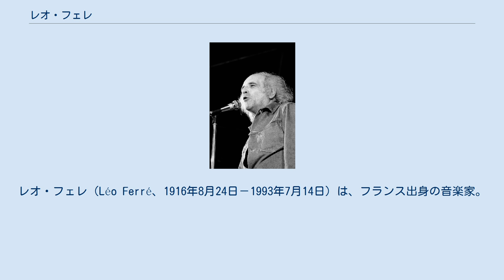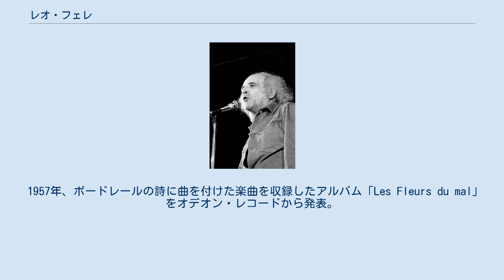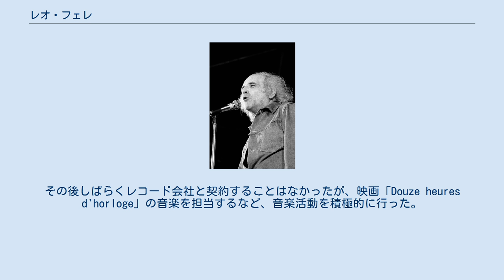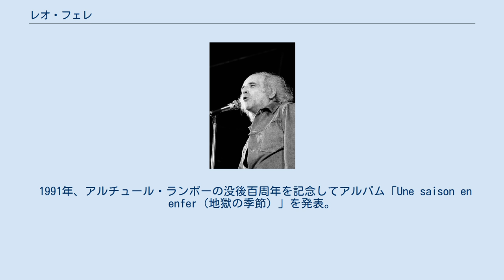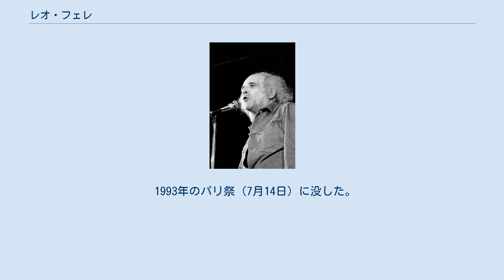レオ・フェレ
レオ・フェレ（Léo Ferré、1916年8月24日－1993年7月14日）は、フランス出身の音楽家。
ボードレール、ヴェルレーヌ、ランボー、アポリネールらの詩に作曲した功績が知られる。
 また、自身が作詞・作曲した代表曲として、「パリ・カナイユ（Paris Canaille）」がある。
 1916年、モナコで生まれる。
子供の頃はモナコの隣国イタリアで教育を受けた。
リセ・ド・モナコ (fr) で学び哲学系バカロレアを通過した。
1935年、法律等を学ぶためパリに移り、シアンスポで行政学を専攻した。
同級生にフランソワ・ミッテランがいた。
1939年、モナコへ戻り作曲法を学んだ。
1943年、最初の妻オデットと結婚。
 第二次世界大戦終結後、エディット・ピアフの勧めで自作曲を歌い始めたが、シュルレアリスムから影響を受けて成立した彼の個性的な歌詞は聴衆に受けなかった。
 1947年、生活費を稼ぐため音楽出版社「Le Chant du Monde社」と契約。
この音楽出版社はレコード会社も運営していたが、同社と契約した1947年から1953年までの間にアルバムを一枚も作ることなく契約は終了。
 1950年、オデットと離婚。
1952年にマドレーヌ（Madeleine Rabereau）と結婚した。
 1953年4月、オデオン・レコードに所属し、スタジオで録音を開始した。
同年4月、アポリネールの詩に曲を付けた「ミラボー橋（Le Pont Mirabeau）」を発表。
この曲は、のちに彼の代表曲の一つとなったほか、彼が「シャンソン・リテレール（文学的シャンソン）」の巨匠と呼ばれるきっかけともなった。
 同年、自身が作詞作曲した「パリ・カナイユ（Paris Canaille）」が、カトリーヌ・ソヴァージュの歌唱によりヒット。
そのヒットにあやかり、1955年にはこの曲を主題歌にした映画が制作され、レオ・フェレの名が知れ渡るようになった。
 同年10月、前の契約先であった「Le Chant du Monde社」が、「契約満了条件を達成していない」ことを理由に、フェレに対してアルバムの制作を要求。
1953年10月27日と10月31日、11月17日にレコーディングを行い、「Chansons de Léo Ferré」をLe Chant du Monde社から発表した。
 1957年、ボードレールの詩に曲を付けた楽曲を収録したアルバム「Les Fleurs du mal」をオデオン・レコードから発表。
 1958年、オデオン・レコードとの契約が終了。
その後しばらくレコード会社と契約することはなかったが、映画「Douze heures d'horloge」の音楽を担当するなど、音楽活動を積極的に行った。
 1960年、当時ダリダやアンリ・サルヴァドール、シャルル・アズナヴールらが所属し、フランス国内で急成長を遂げていたレコード会社「バークレー・レコード」と契約。
 アナーキストを自認していたフェレは、1968年に起こったパリ五月革命に触発され、アルバム「L'Été 68」を発表。
「犬」などの反体制的な曲を作詞作曲し、五月革命に参加していた青年達から圧倒的な支持を受けた。
 バークレー・レコード移籍後7枚目のアルバム「Cette chanson」を発表した際、エディット・ピアフに捧げた「À une chanteuse morte」という曲も収録されるはずだったが、当時、ミレーユ・マチューをバークレーからピアフの再来として売り出していたジョニー・スタークを皮肉る一節があったためか、バークレー・レコード側の一方的な判断により、別の曲に差し替えられて発売された。
フェレ側はこれを不当として提訴した事件もあった（最終的にフェレ側が敗れた）が、バークレー・レコードとの契約は、その後も1974年まで続いた。
 1976年秋から1977年、1979年にかけてRAI国立交響楽団と共演したアルバムを複数枚発表。
 1982年にはベートーヴェンの「エグモント」序曲に歌詞を付けた。
 1987年には、フランス、ドイツ、オーストリア、イタリア、ベルギー、カナダ、日本でコンサートを行うツアーを開始した。
 1991年、アルチュール・ランボーの没後百周年を記念してアルバム「Une saison en enfer（地獄の季節）」を発表。
 1993年のパリ祭（7月14...